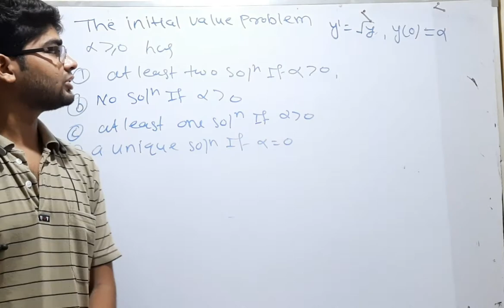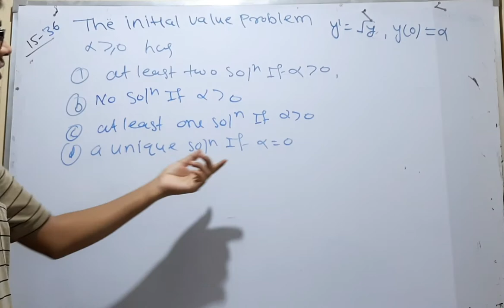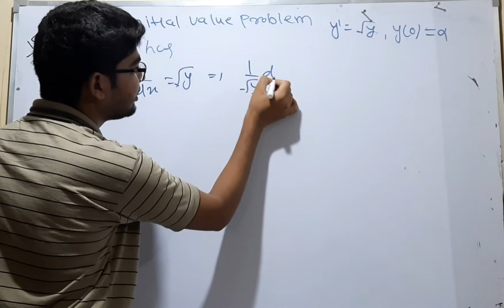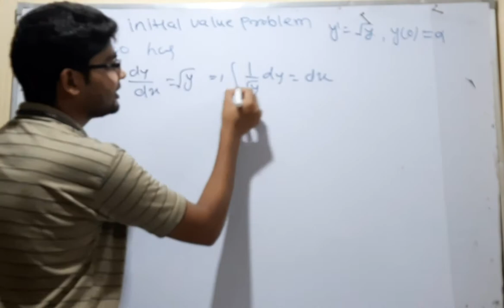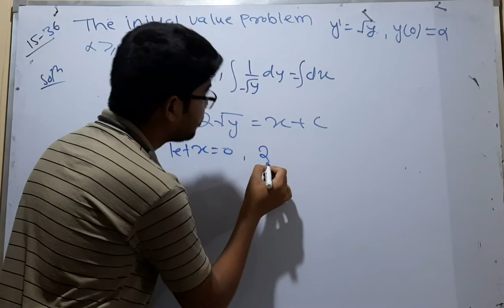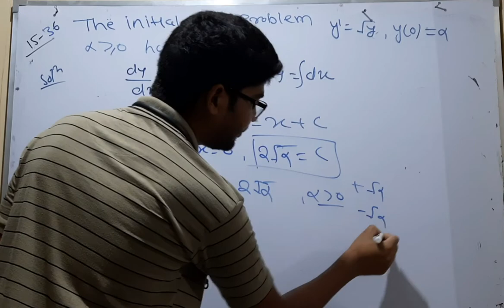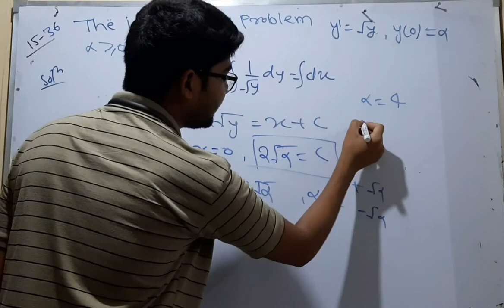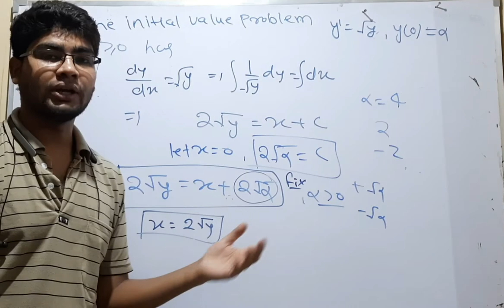important question for msc mathematics entrance paper question no 44 by hitesh meena